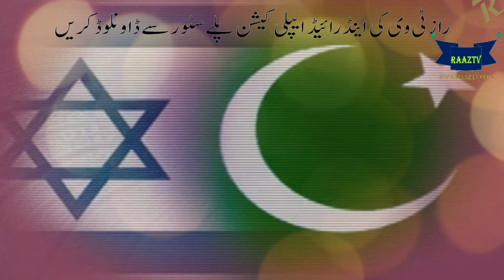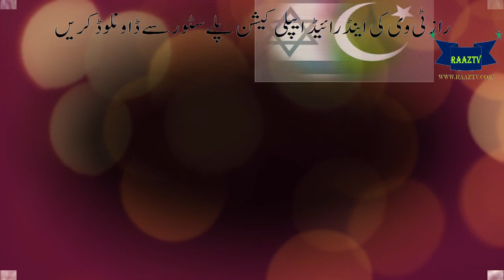israeli Shehrion Ko Pakistan Anay Ki Ijazat | Raaztv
Download Raaztv Android App On Google Play Store